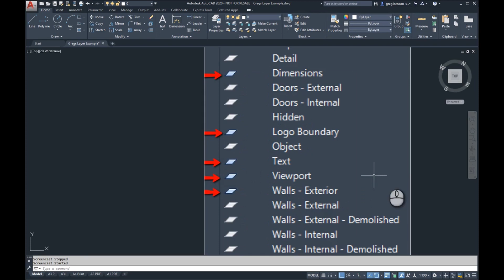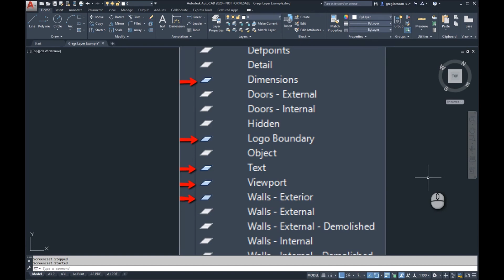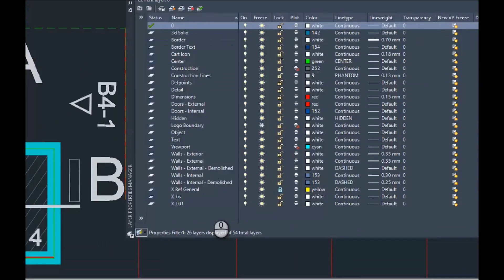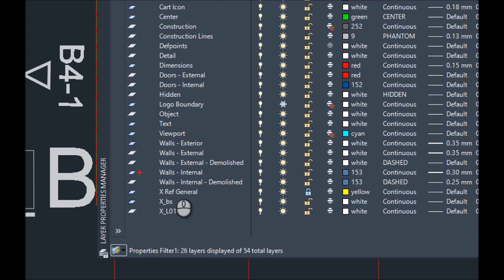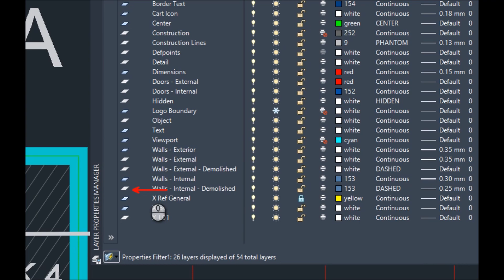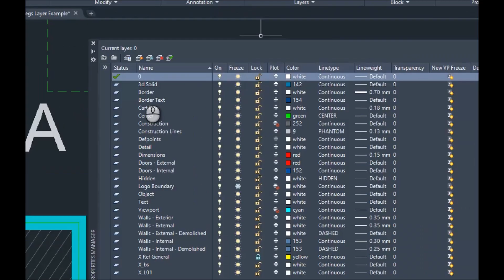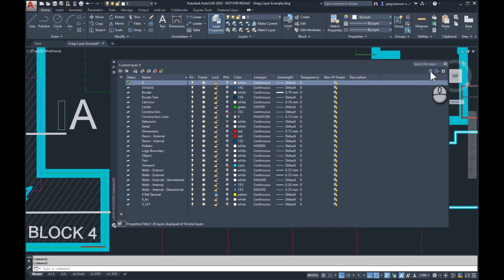What does the Layer Status symbol mean in AutoCAD?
Your 3 easy steps to understanding what the different AutoCAD Layer Status icons mean.

In this short video you can discover what the blue and grey Layer Status symbols are telling you. It is all about the content of your AutoCAD drawing.

Have you ever wondered why in the AutoCAD Layer Properties panel some layers have a blue sheet symbol and others have a larger grey icon; these symbols are letting you know about the content of you drawing and how it is being organised.

Grab your favourite drink and in about 5 minutes you will understand what these Layer Status icons mean plus a bonus tip that could speed up your drawings.